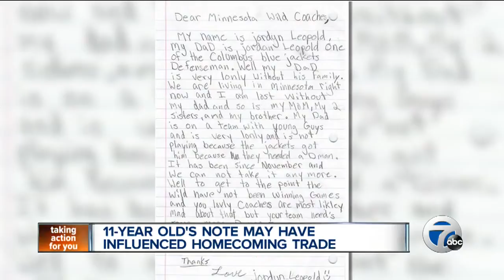Jordyn Leopold's wish comes true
An 11-year old's wish for her father to be traded home came to fruition Monday as Jordan Leopold was sent by the Columbus Blue Jackets to the Minnesota Wild.